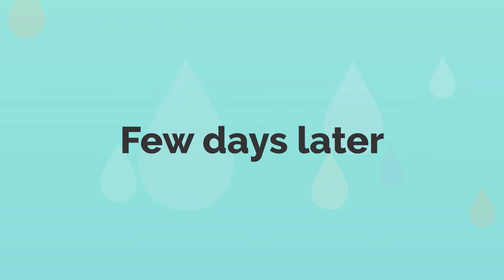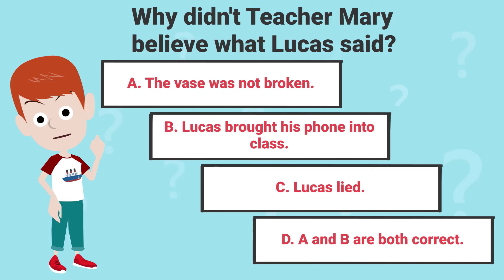Lucas and the broken vase - Animated English Funny Story - Lucas English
Teacher Mary took her vase to classroom. Billy wanted to see it. Then...

All videos in this YouTube channel are copyright by Lucas English. Please don't reup or reuse.
The contents in this video are for adults who is above 18 years old. All stories are the fiction. This video is not for kids.